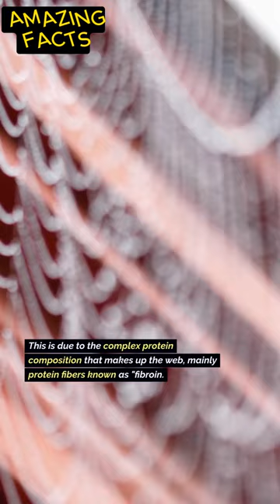Amazing Facts | Mind-blowing facts about Spider that you should know